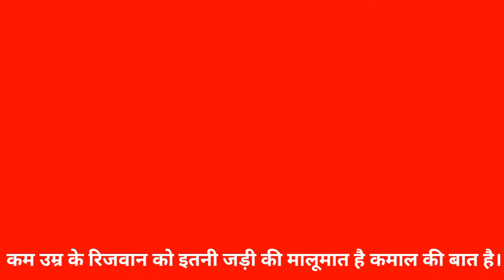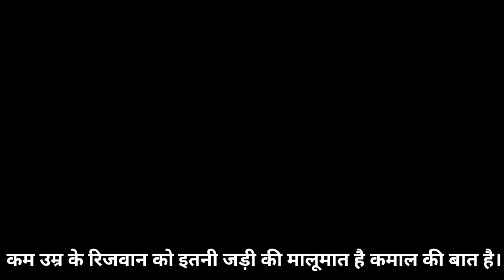कम उम्र के रिजवान को इतनी जड़ी की मालूमात है कमाल की बात है। Thane Dehshat Media Network News Today.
कम उम्र के रिजवान को इतनी जड़ी की मालूमात है कमाल की बात है।‎@THANE DEHSHAT MEDIA NETWORK.